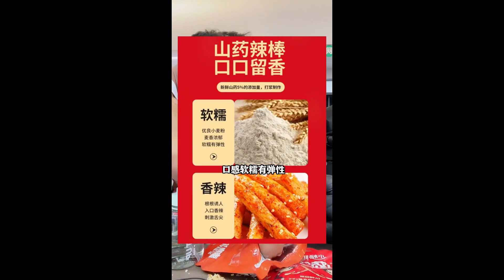大杨哥坑弟第一名，小杨哥被玩爆米花炸鸡的大杨哥坑惨了